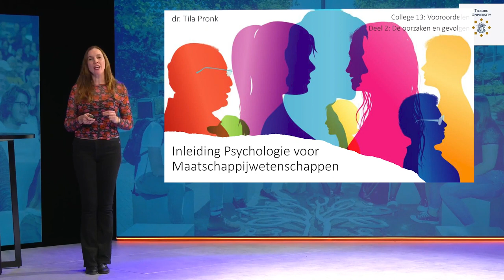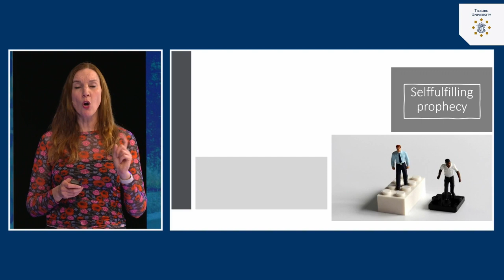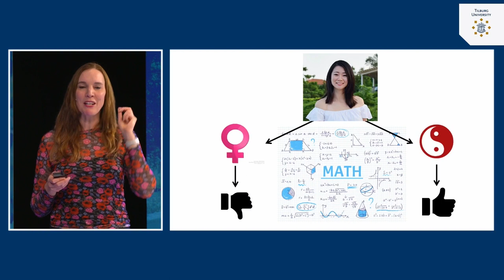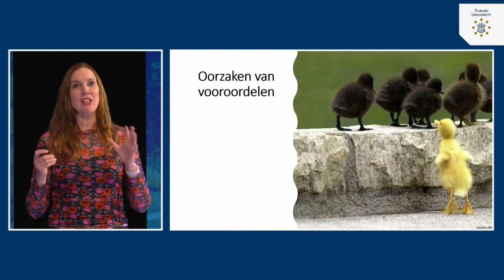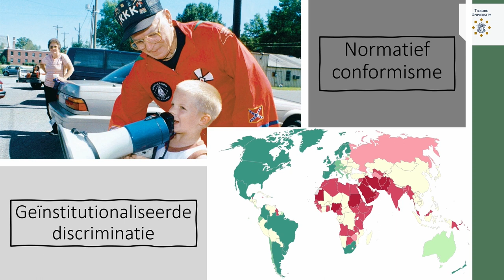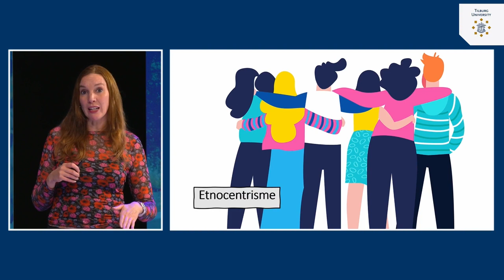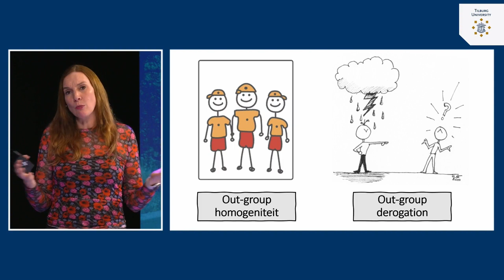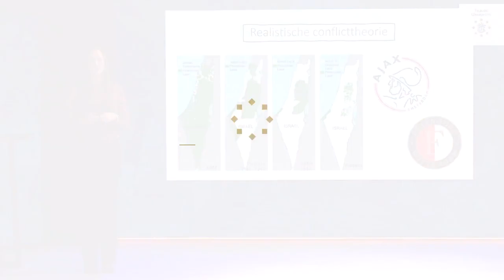Vooroordelen: Oorzaken en gevolgen| dr. Tila Pronk | Tilburg University | #13.2